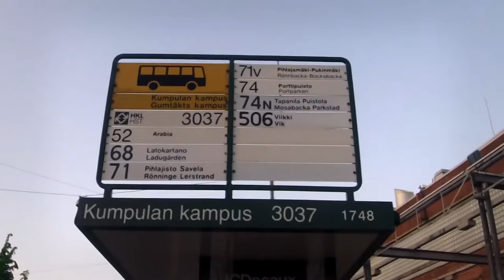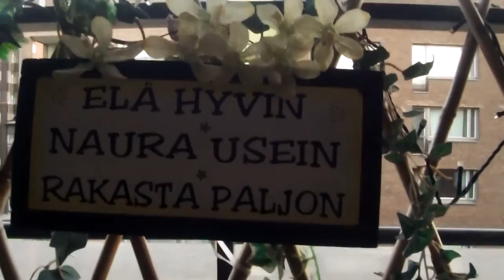Burning inside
Recording&mixing - Mimix Studio, Rami Kaalamo
Video  - Maria Gertsjak, Jaan Laur

Voice - Marit Ilves
Guitar - Heikki Hänninen
Piano - Aleksis Liukko
Bass - Julius Haanperä
Drums - Petteri Kontio

Recorded on 30th of May  2016 in Helsinki. Thank you guys! :)